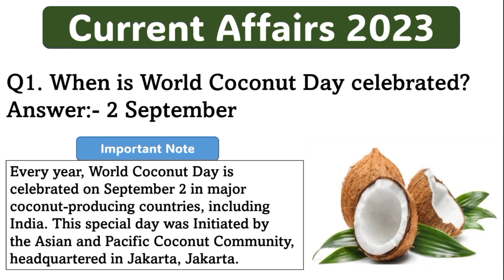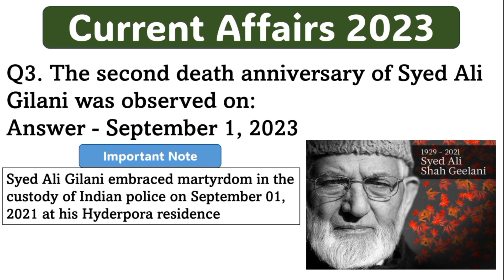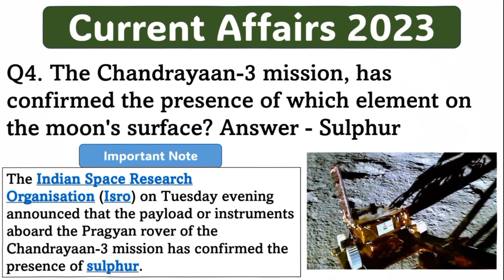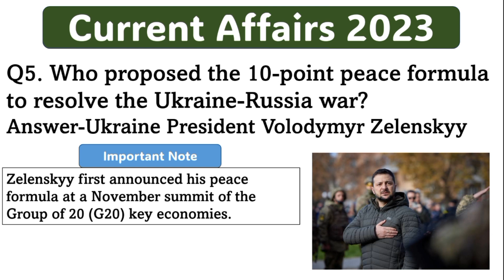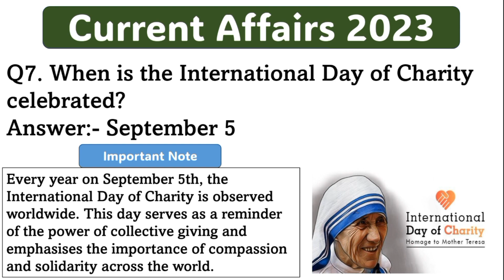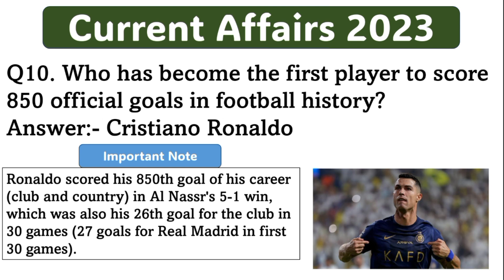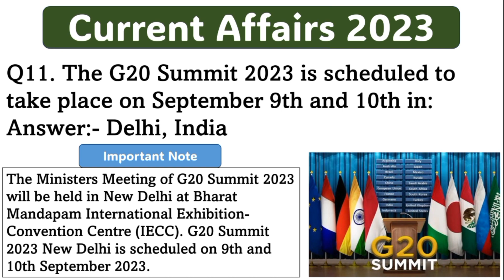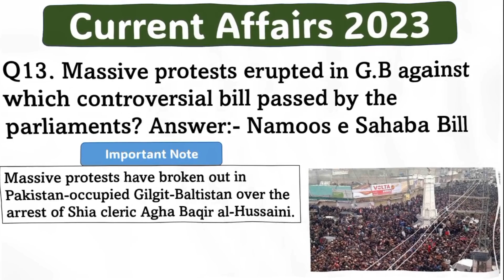September Current Affairs 2023 | September (1 - 5) Current Affairs 2023 | Dialy Current Affairs 2023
Important Daily Current Affairs - 4-5 September, 2023

Join our whatsapp group for PDF notes, daily detailed current affairs, daily Dawn articles, One Paper MCQs & Weekly Mock Tests.  #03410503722

One Paper  MCQs + Current Affairs of Last Three Years (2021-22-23) Available for all MCQs based Exams

Only in our whatsapp group, you can get daily current affairs regularly and can attain mock tests.